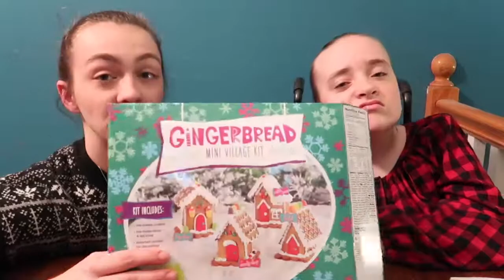GINGERBREAD HOUSE CHALLENGE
DECORATING OUR FIRST GINGER BREAD HOUSES!!